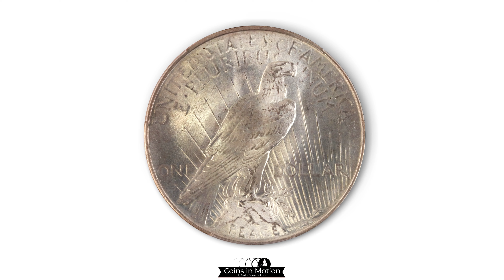A Top Pop 1934 Peace Silver Dollar Graded MS-67 by PCGS Among the Rarities in Stack's November Sale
As we look forward to the Stack's Bowers Galleries November 2021 Showcase Auction, we would be remiss if we did not mention the 1934 Peace Silver Dollar that is graded Mint State 67 by Professional Coin Grading Services. This stunning rarity is the finest certified of the date, and comes from the smallest mintage of any issue in the 1930s. Only 12 other coins from the date share this grade.